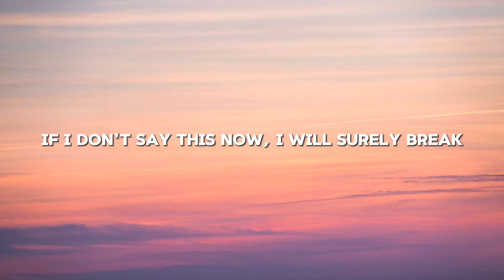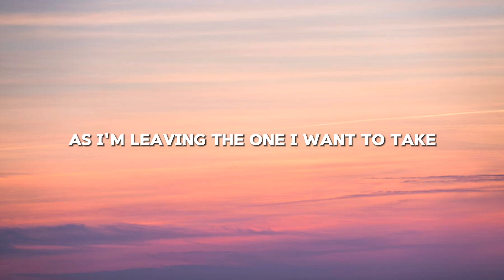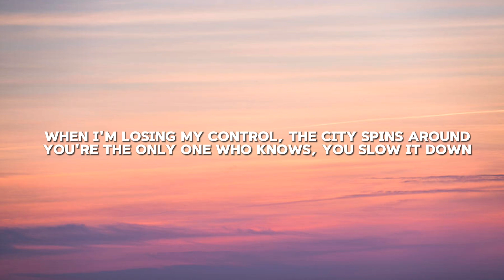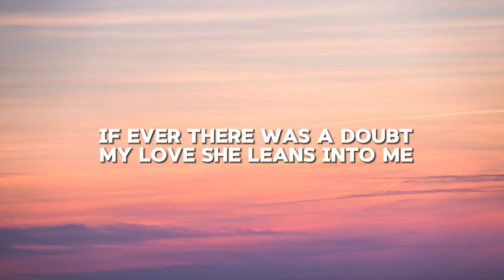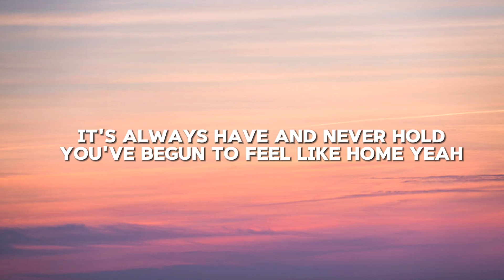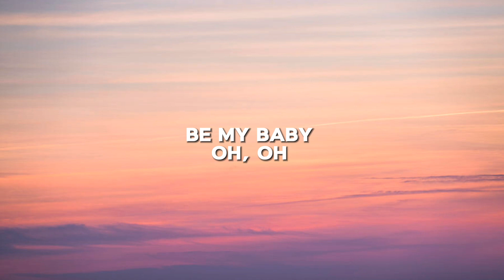The Fray - Look After You (Lyrics)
Turn post notifications 🔔 on to be notified whenever I upload🤍